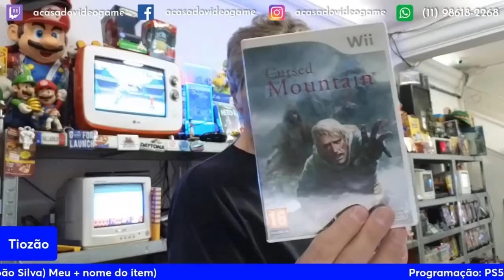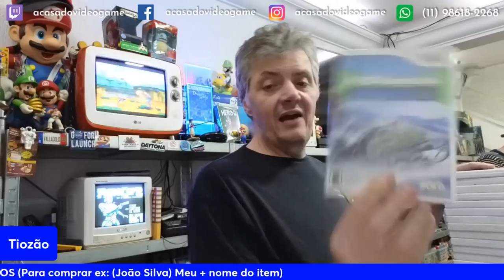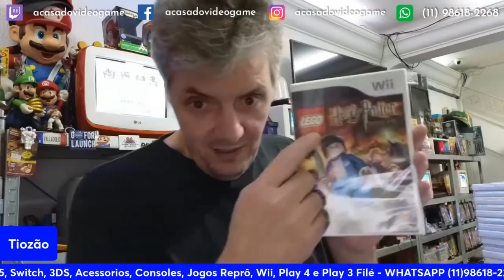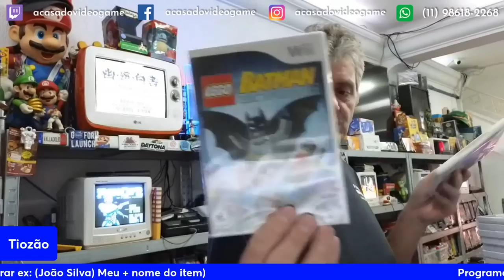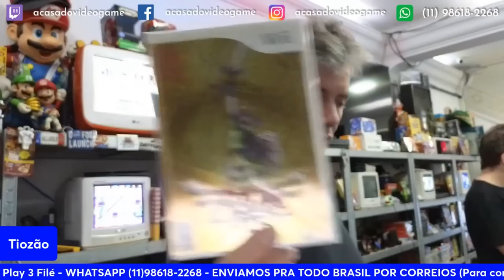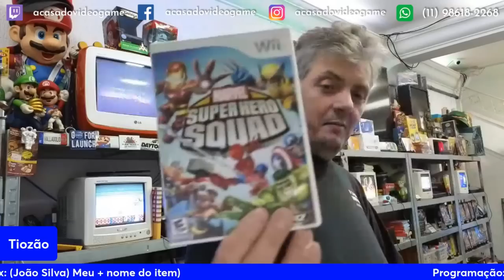ESSE JOGO DO CHAVES VALE MUITO POR CONTA DISSO